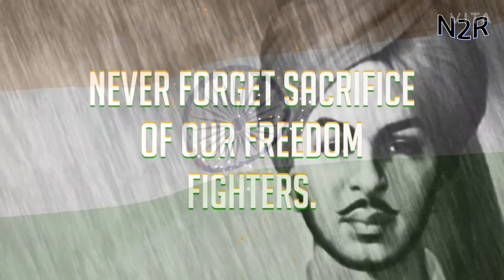Indipendance day Status India